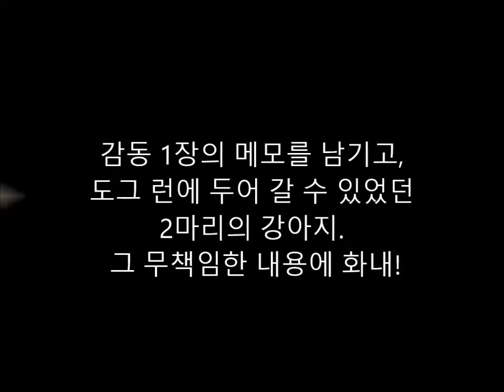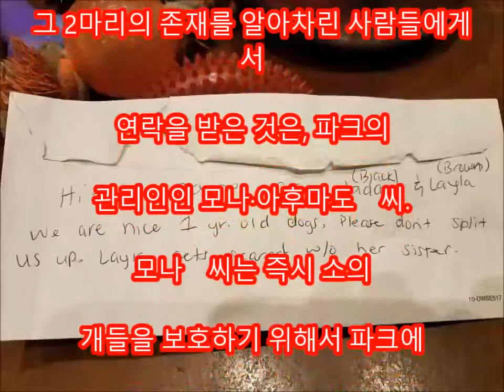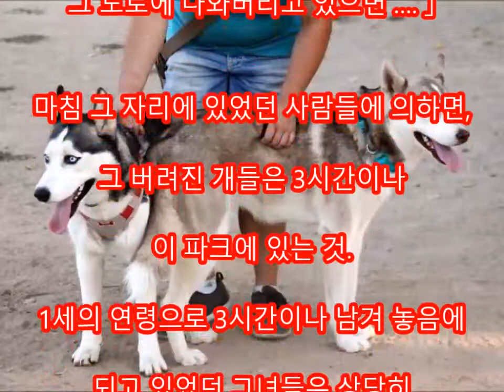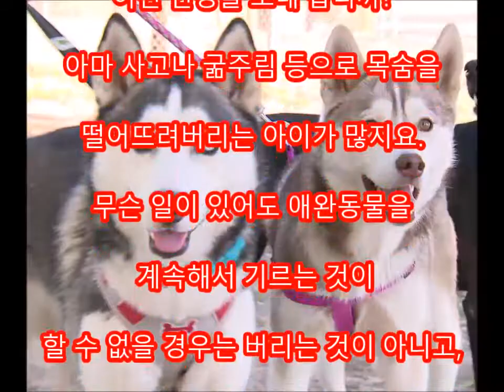감동 1장의 메모를 남기고, 도그 런에 두어 갈 수 있었던 2마리의 강아지. 그 무책임한 내용에 화내!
댓글

개가 개방적으로 뛰어다닐 수 있고,
개뿐만 아니라 주인에 있어서도 좋은 사교장이 되어 주는 도그 런.
평소는 애견을 별로 산책에 데리고 갈 수 없는,
집이 정말 좁게 개의 활동 스페이스가 좁은,
이라고 한 가정에 있어서는 정말 편리한 장소입니다.
개에 있어서도 스트레스 발산의 장소인 이 도그 런.
즐거울 것인 이 장소에서 찾은 것은, 2마리의 버려진 개이었습니다.
그 버려진 개의 측에는 도그 푸드와 장난감,
그리고 무책임한 메모가 남겨져 있었습니다.

Aikichi Channel

인용 전

관련 동영상

【감동】보호된 배의 큰 치와와가 출산했을 때 충격의 사실이 밝혀졌다.

화상 인용 전